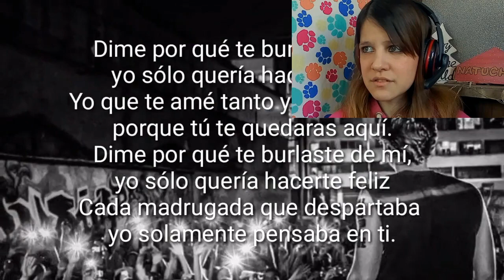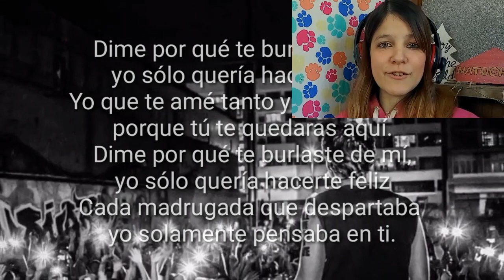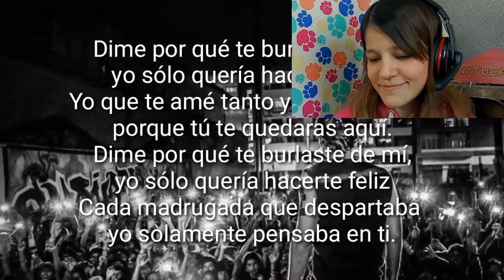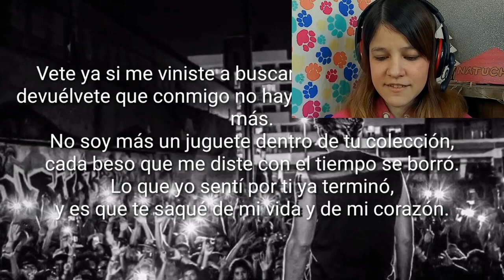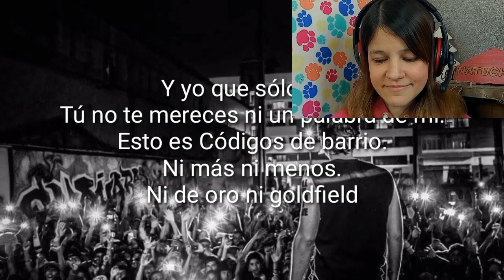REACCIÓN CANSERBERO ft. GREGORY - Un Juguete Más | Natuchys